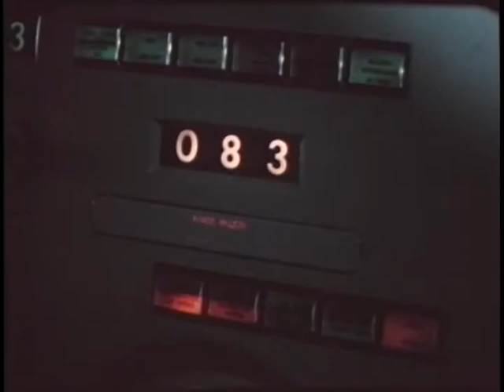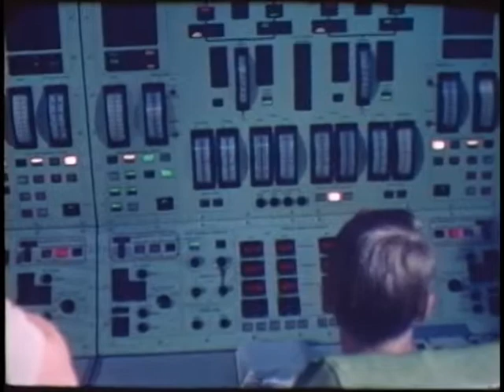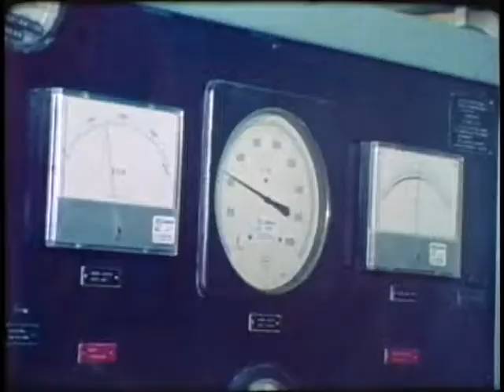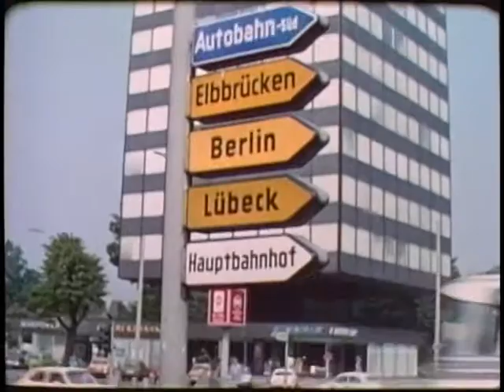CNO SITREP 30/EDITION 12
CNO SITREP 30/EDITION 12 - Department of Defense 1976 - PIN 34761 - DOCUMENTS THE STORY OF THE SURFACE WARFARE COMMUNITY. HIGHLIGHTS INCLUDE PERSONNEL QUALIFICATIONS AND TRAINING, NEW SHIPS AND WEAPONS SYSTEMS, POSITIVE AND NEGATIVE PERCEPTIONS OF LIFE AT SEA, AND THE ADVENTURE OF FOREIGN PORT CALLS. OVERALL EMPHASIS IS ON THE NAVY PEOPLE WHO MAKE IT ALL WORK.